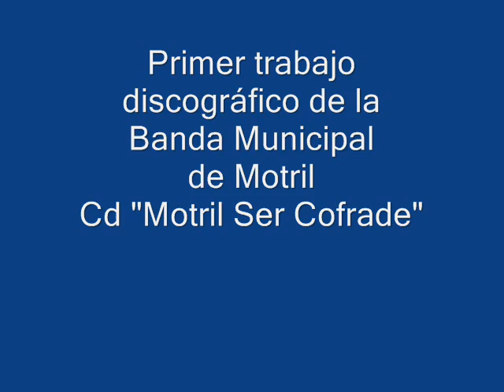Band Municipal de Motirl - Nuestra Señora del Rosario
Marcha de procesión, del primer trabajo discográfico de la Banda Municipal de Motril, Nª Señora del Rosario del compositor D. Juan Catón con la instrumentación de D. Alberto Haro.